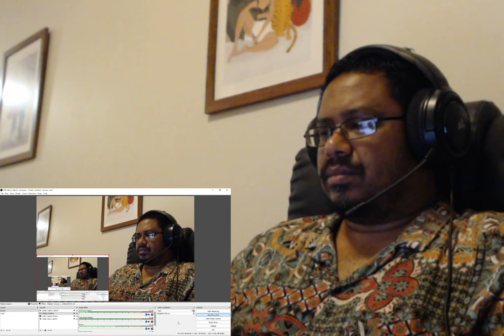Mysskin criticising film critics and social media | Reaction | Ozzy Tamizhan